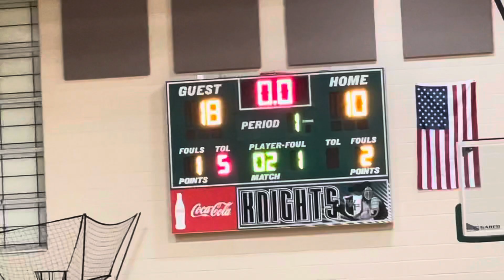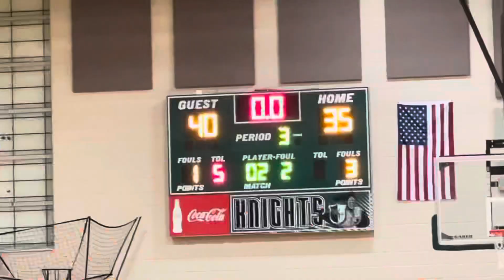The Rematch Between The Top 2 Teams In The City!! Windsor vs Groves